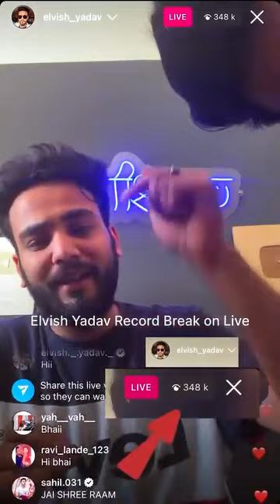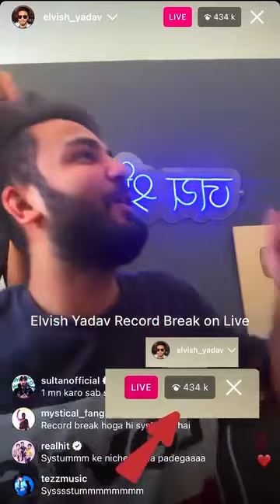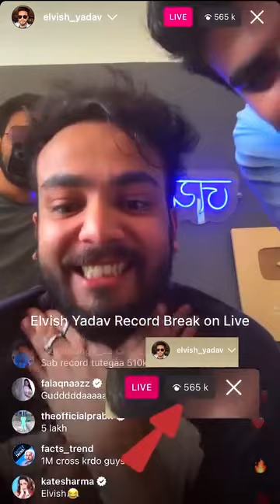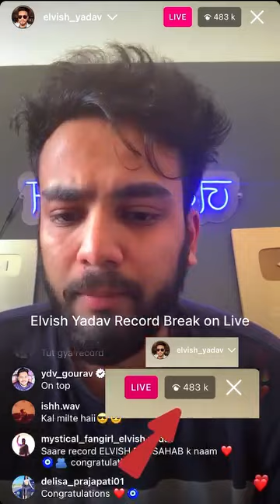elvish Yadav 😱😱😱😱👌👌👌record 600k view live